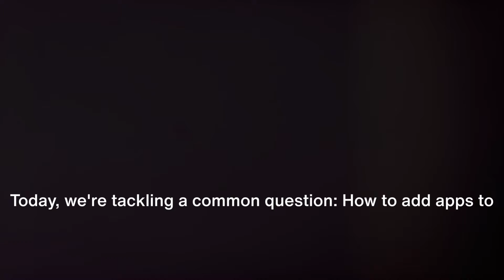How To Add Apps To Vizio Tv Without V Button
In this informative tutorial video, we will guide you step-by-step on how to add apps to your Vizio TV without using the V button. No more struggling or searching through menus! We will provide you with tried and tested methods to make the process hassle-free and straightforward.

Whether your V button is not working or you simply prefer alternative methods, we've got you covered. Our experts have gathered all the necessary information to ensure you can easily install your favorite apps on your Vizio TV.

From utilizing the Vizio remote app to accessing the SmartCast feature and even using external devices, we will explore various techniques that will give you immediate access to a wide range of apps.

So, if you're looking for a reliable and proven way to expand your app library on your Vizio TV, look no further! Join us in this tutorial and learn how to seamlessly add apps without the V button.

Let's empower every Vizio TV owner with the knowledge they need to enhance their viewing experience!

OUTLINE:

00:00:00 Introduction
00:00:11 Using Vizio Internet Apps (VIA) Plus platform
00:00:32 Using the SmartCast Mobile App
00:00:46 Other methods to add apps
00:00:53 Conclusion